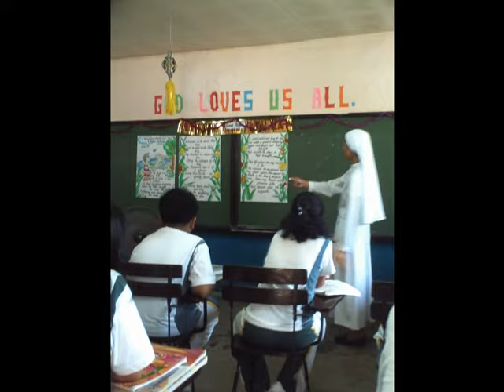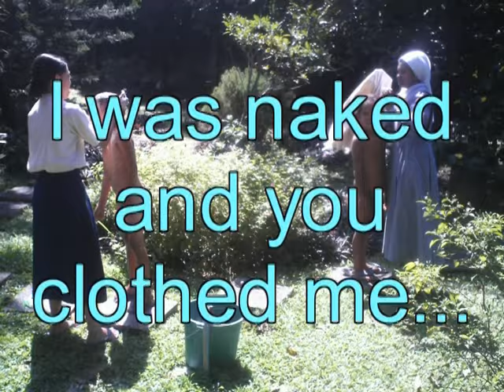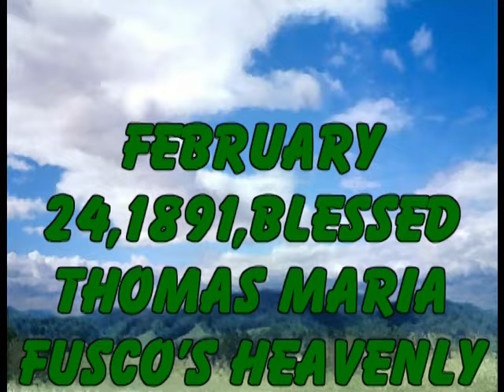Blessed Thomas Maria Fusco (PART 2).mpg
DCPB Philippines